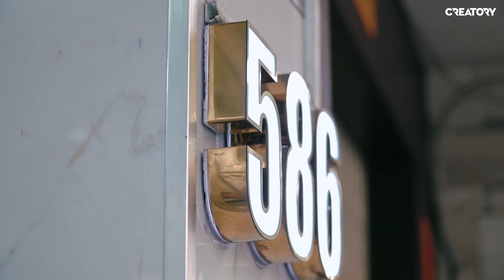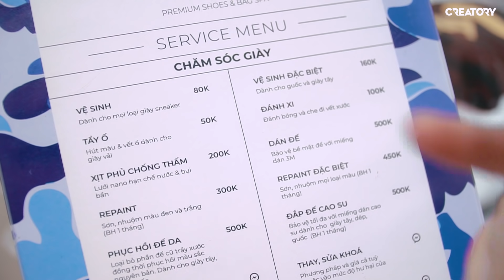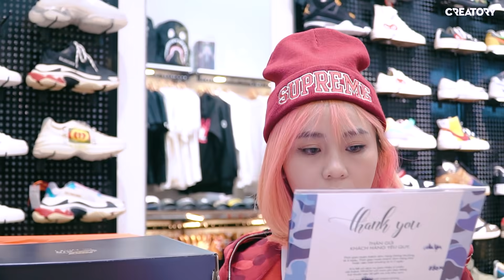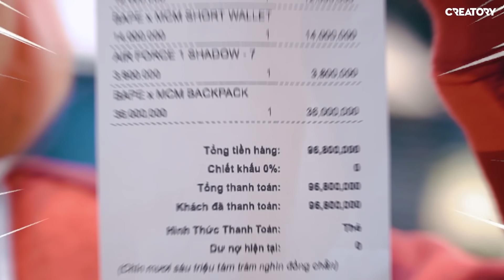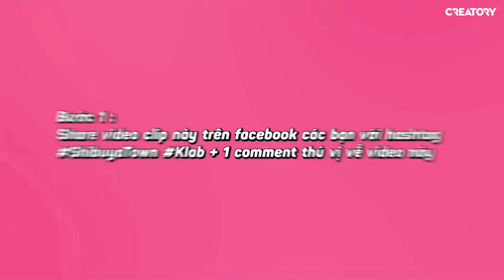Công ty chi 100 triệu để Misthy làm điều này | BONUS STAGE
MisThy được công ty chi tiền cho đi mua sắm quần áo mới nèe. Cùng xem MisThy mua được những gì nhaaaa